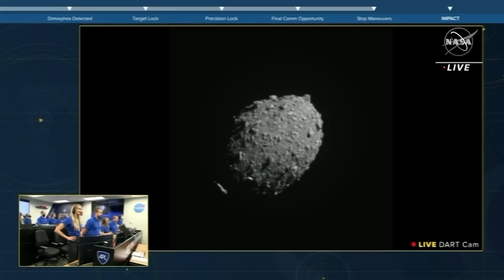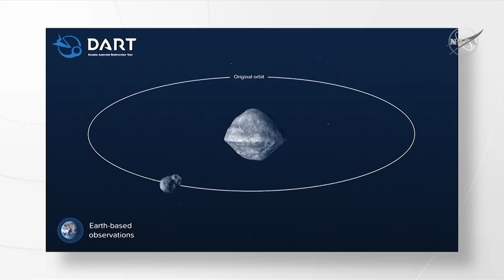NASA's DART hits target asteroid in Earth defense test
Humanity's first attempt to alter the motion of an asteroid or any celestial body played out in a NASA webcast as the DART spacecraft successfully slammed into a distant asteroid at hypersonic speed.